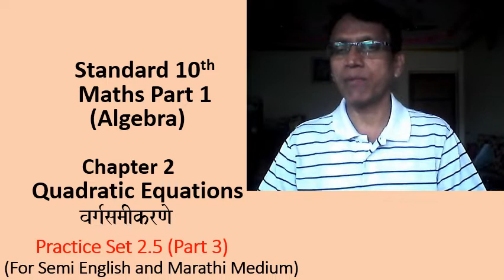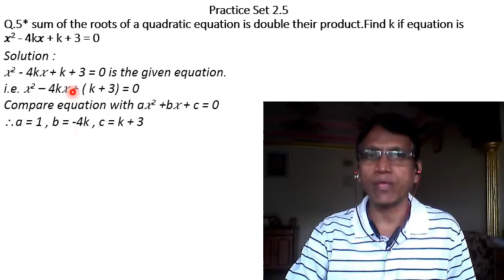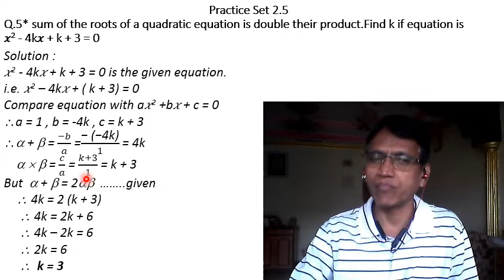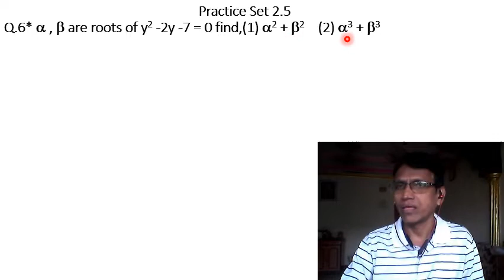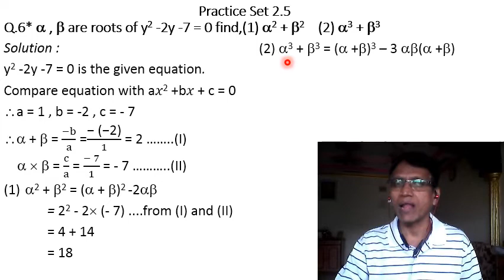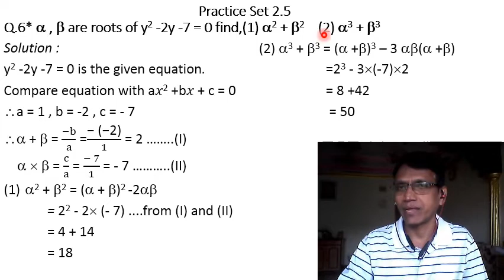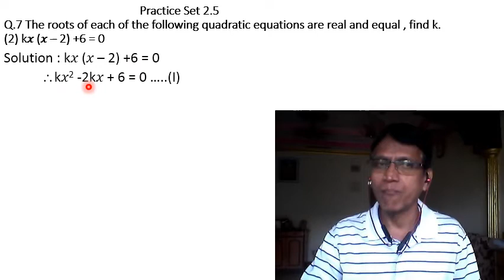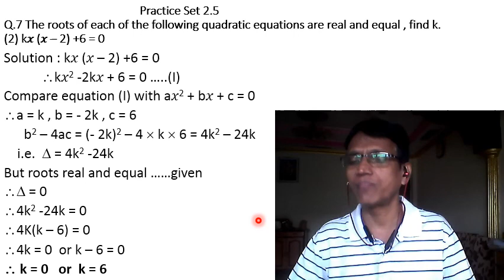Std - 10th - Maths - 1 - Ch. 2 - Quadratic Equations - Practice Set 2.5 - Part 3 ( Q.5 to Q.7 )